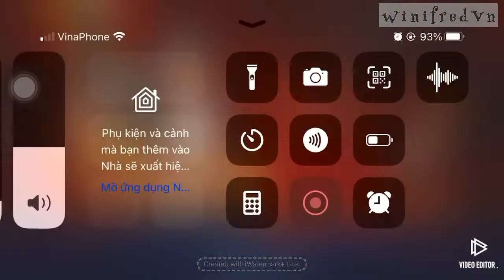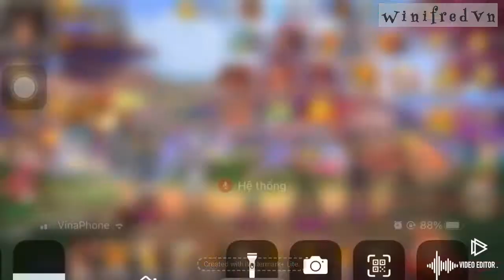Đua boss Terry XIII , có nên lấy hay không . Liệu có đáng đầu tư...?